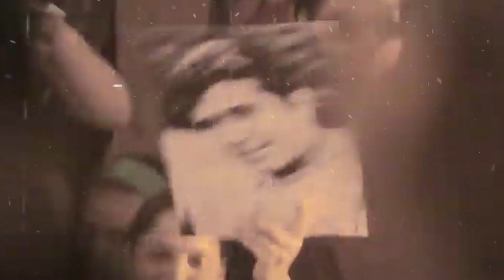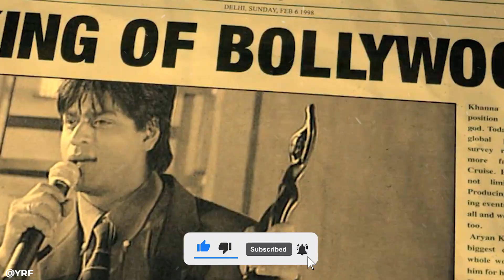Akhir Kha Gayab Ho Gye Yae Super Stars | Bollywood Failures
in this video we have explained about the history of some super stars